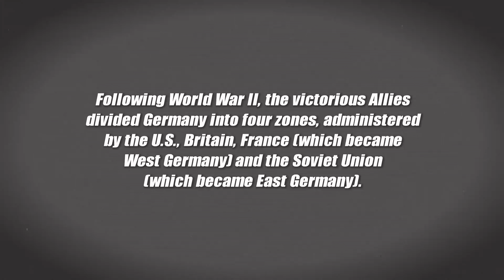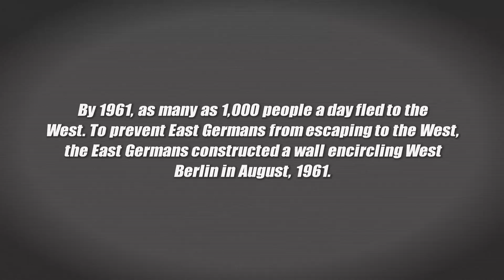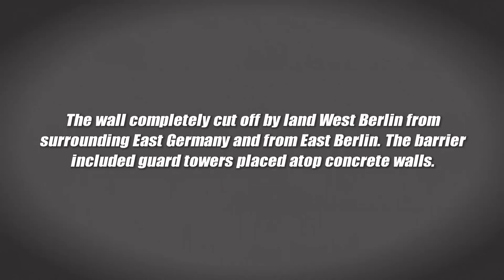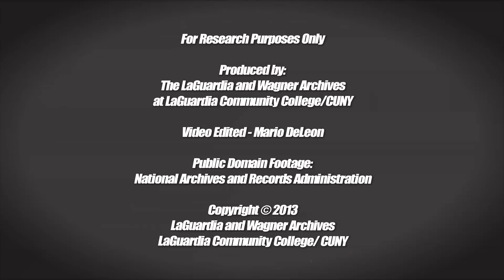Berlin Wall Drama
Following World War II, the victorious Allies divided Germany into four zones, administered by the U.S., Britain, France (which became West Germany) and the Soviet Union (which became East Germany). Located within the boundary of the Soviet Zone, Berlin was similarly divided into four zones. The British, French and U.S. zones became known as West Berlin and the Soviet Zone as East Berlin. During the 1950s, more than three million East Germans avoided their country's emigration restrictions by crossing from East Berlin to West Berlin. By 1961, as many as 1,000 people a day fled to the West. To prevent East Germans from escaping to the West, the East Germans constructed a wall encircling West Berlin in August, 1961. The wall completely cut off by land West Berlin from surrounding East Germany and from East Berlin. The barrier included guard towers placed atop concrete walls.